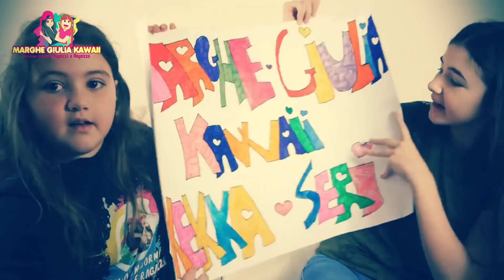CANTIAMO LE NOSTRE CANZONI PREFERITE | SUMMER HITS 2020 LUGLIO 🎤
★3000 Like per una nuova Hit★
Nuovo canale  ▶︎ @MARGHERITALETTERA